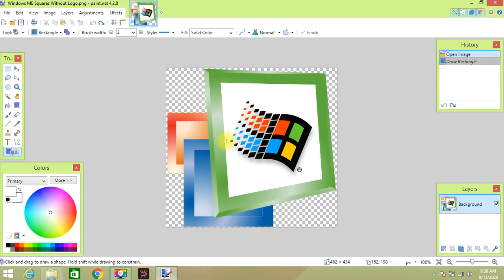How to make Windows ME Squares Without Logo